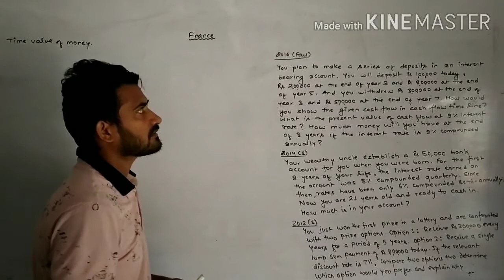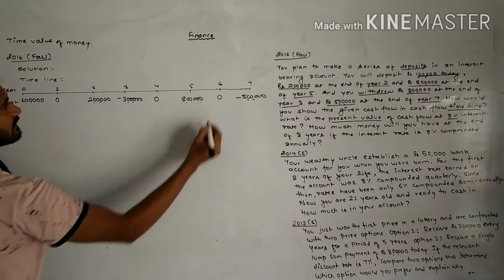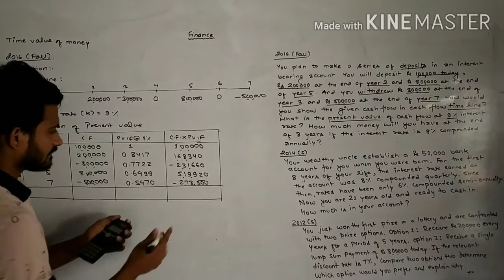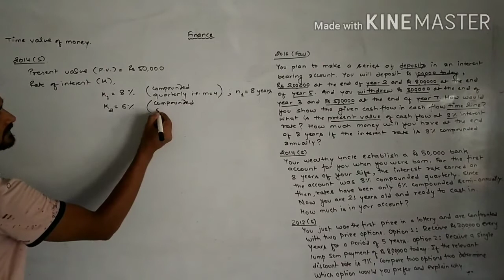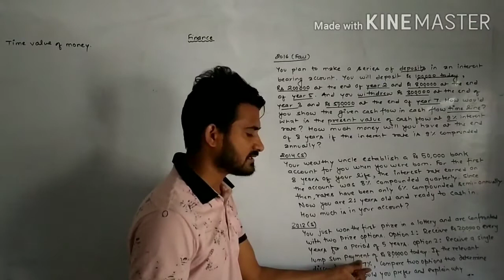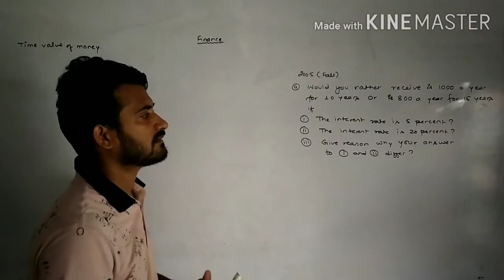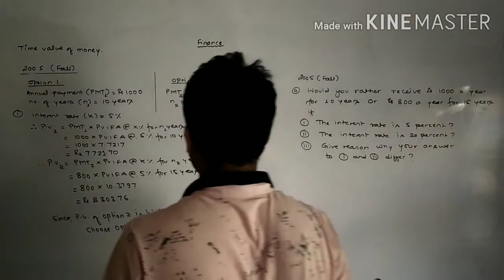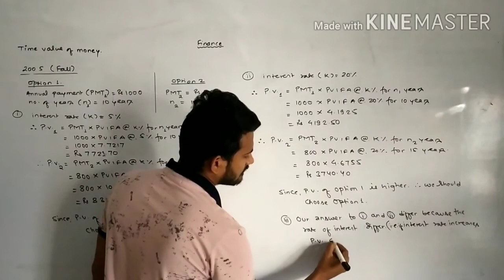Finance(Time value of money) - last video